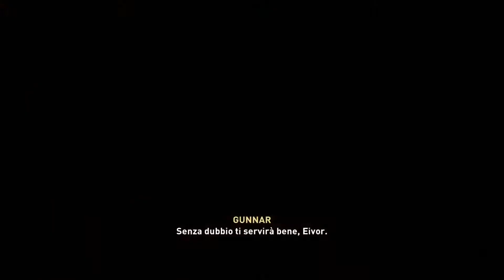Assassin's Creed Valhalla ep28